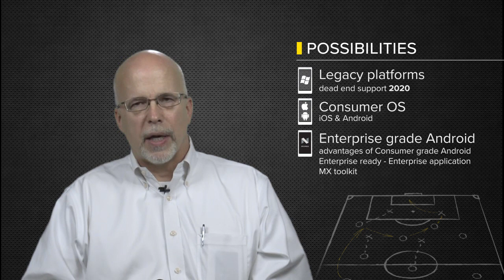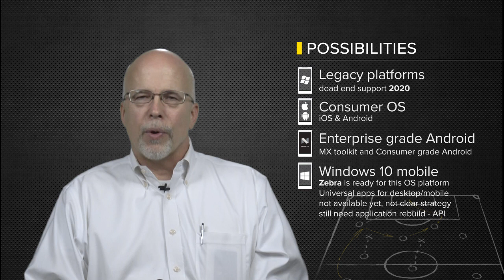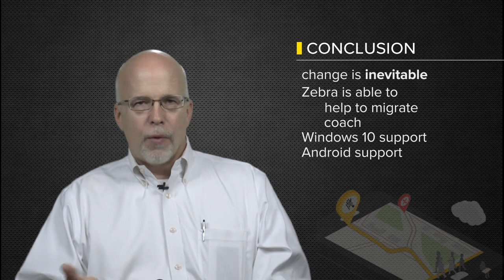Zebra Technologies: Choosing the Right OS for Enterprise Mobile Devices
Change is inevitable when it comes to the operating system your enterprise mobile devices run on. Learn about the different options you have to replace your current Windows OS when support ends in 2020. To learn more about your options, go